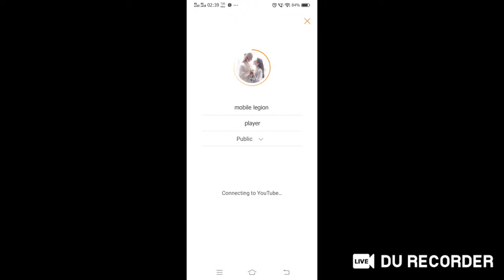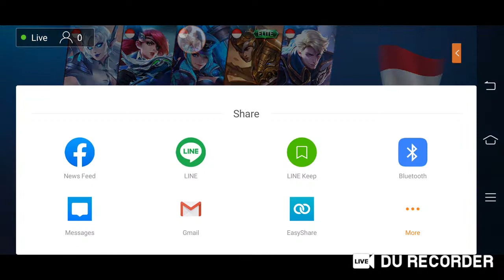mobile legion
player